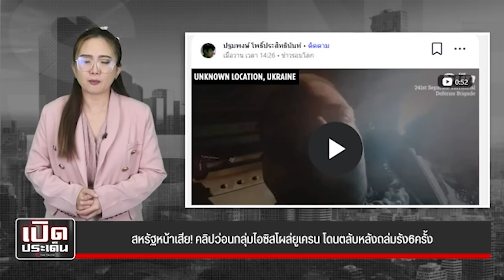โปแลนด์ร่อแร่หนักปูตินตลบหลังไอซิสดับห้าวนาโต้หายซ่า